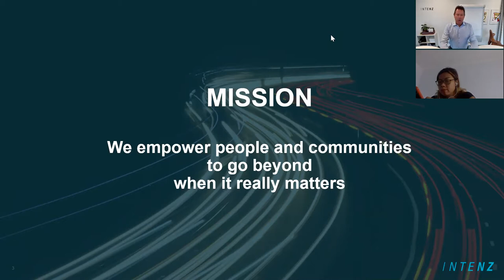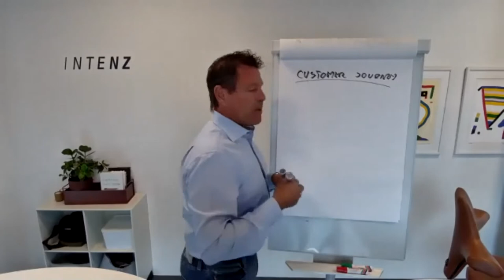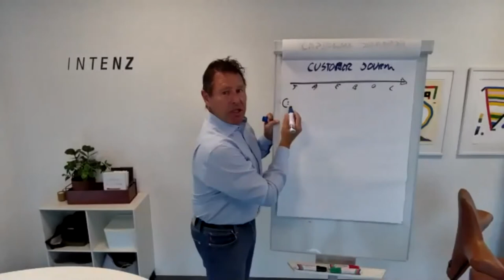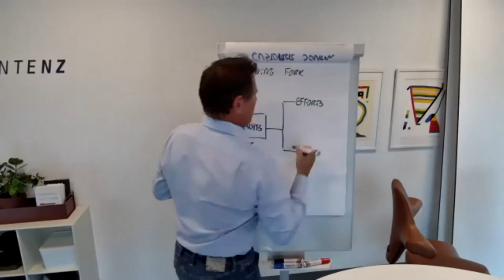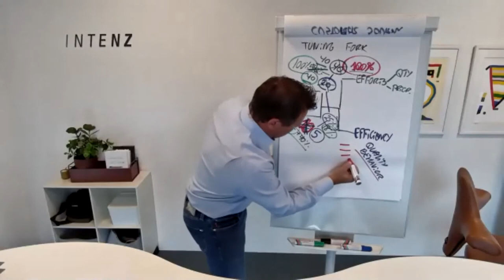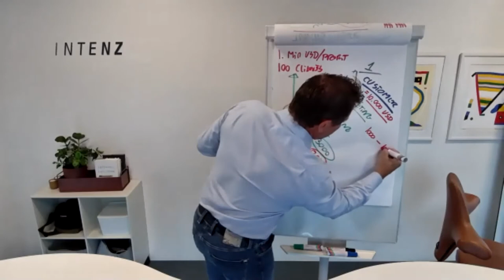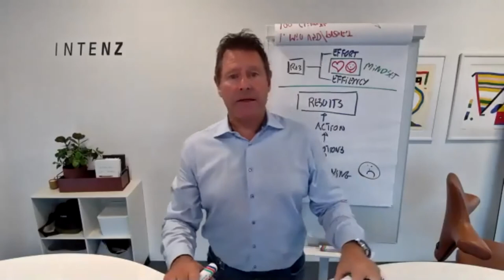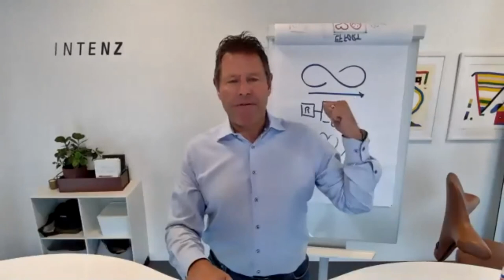Summer is over - Time to get Sales & Marketing up to Speed again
How can you get back into the Sales and Marketing game easily and efficiently right after Summer?

Watch our session and gain valuable insights on:
- How to get your sales team motivated and focused?
- How to build an effective sales process that is aligned with the customer journey?
- How to follow-up on activities and pipeline in the best way?

You will get to learn about:
- Tools and inspiration to structure your sales
- Ideas on how to follow-up in the most motivating way
- Perspectives on aligning sales process and customer journey

Key takeaways from the session:
- Gain better balance between quantity and quality in sales
- More focussed sales organization and way to better results

About the Speaker:

Mads Winther is a sales expert working with leading researchers and organizations around the world to shape the sales field and optimize corporate sales practices.

About the Organizers: Konsälidön & Intenz

Konsälidön is the tipping point ushering in the new era in consulting. We have built a first-of-its-kind digital platform to connect organizations with consulting teams. Unlike in traditional consulting partnerships, our platform enables us to operate a decentralized and distributed global firm. We have already grown to 350 consulting teams in our first four years of operations and are preparing to grow to 4,000 consulting teams in the next four years.

Intenz is a sales and organisational development consulting firm located in Denmark, Sweden, Norway and Finland that serve small fast growing companies to some of the largest companies in Scandinavia and the Middle East. They offer advisory solutions to improve sales leadership skills, sales results by training sales and service employees and they aim to improve company culture by measuring culture and changing behaviour.